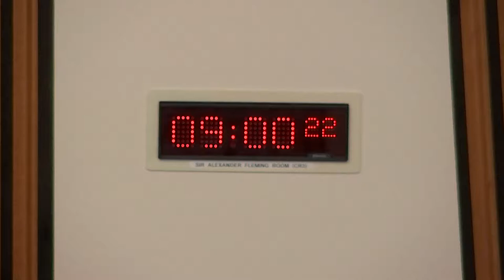Net Zero, Energy and Transport Committee - 11 May 2022